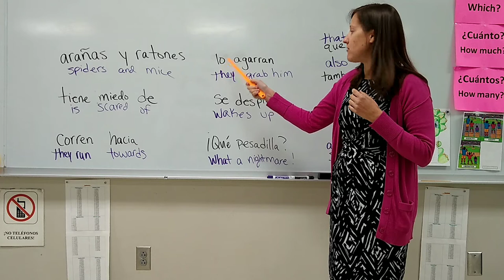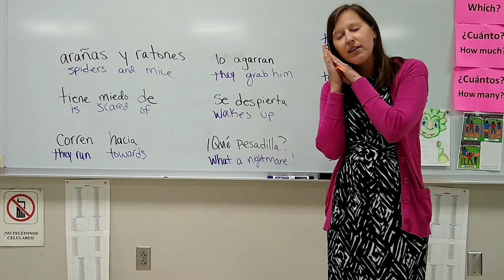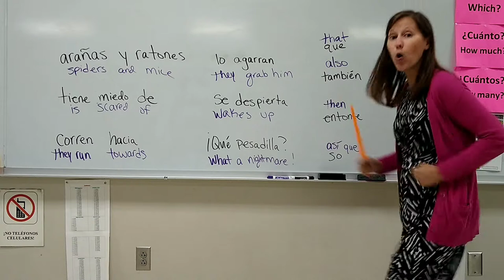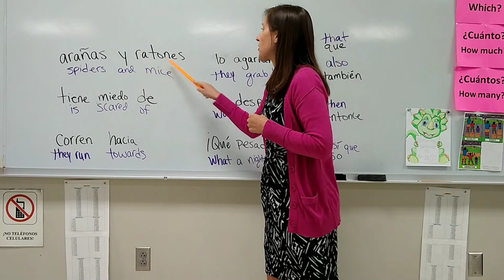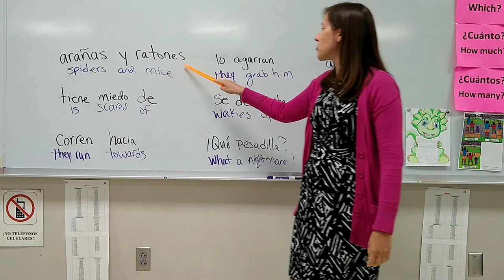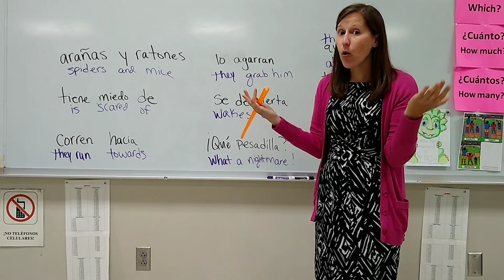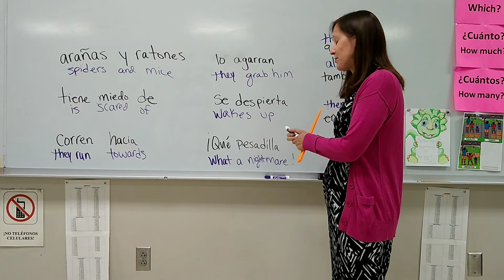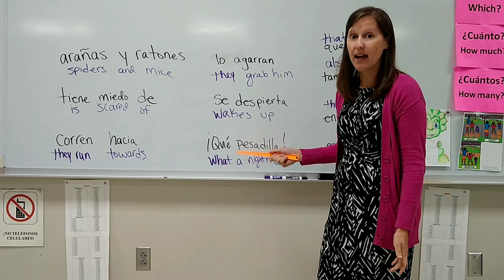Unit 2.3 B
story for Unit 2.3 A